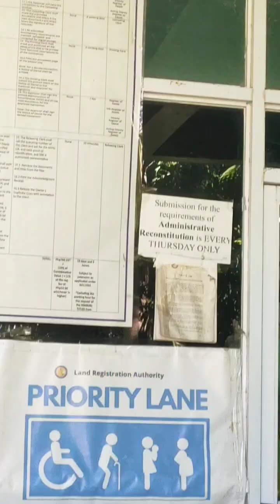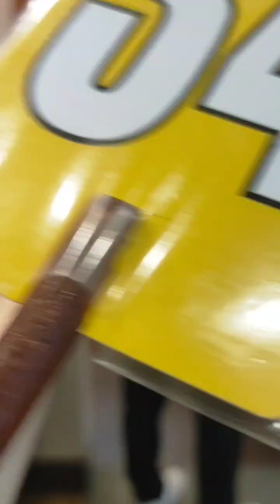Let's stroll around Ilagan City's Capitol office here in the procince of Isabela! Come join me.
Queen Isabela Park is near the city's Kapitolyo. it is huge and can accommodate a big open  area concert, or competition of locals or national. During their founding anniversary, many tourists visit this place to witness our rich culture and history.